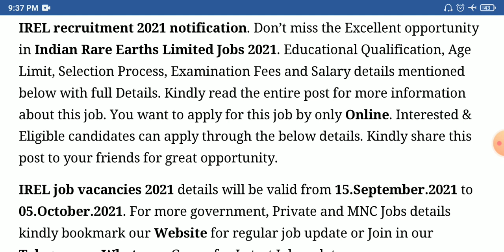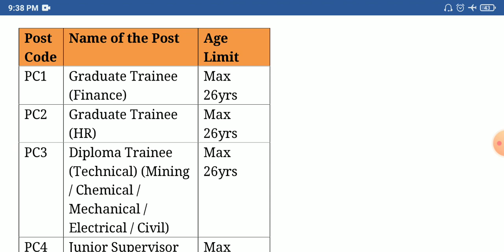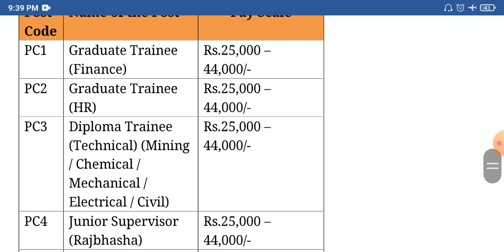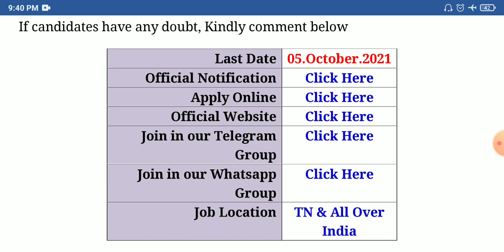அரசு பொதுத்துறை நிறுவனத்தில் வேலைவாய்ப்பு | Govt Jobs in Tamil | IREL recruitment 2021